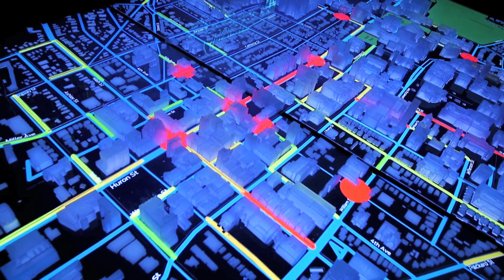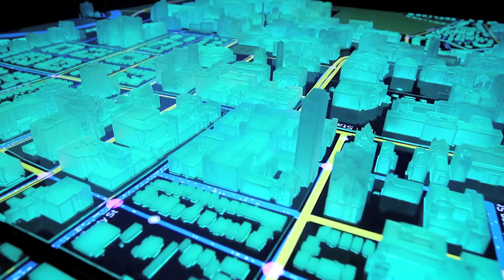Ford Mobility City Insights Turns Cities Into Living Labs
Ann Arbor, Michigan is teaming up with Ford Mobility on a pilot program testing  Ford Mobility's City Insights Platform. It uses connected car data and other information to solve mobility issues such as parking, transit and safety.